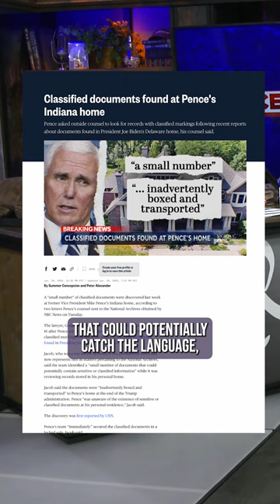Is Pence being used as a smoke screen?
Just learned about some documents that were inadvertently sent to VP Pence's home at the end of Trump's administration. It's not surprising to think that there may be classified information as it appears to be a ploy to make Joe Biden's handling of classified documents appear normal. Now, they're doing a forensic investigation to see if anything inappropriate was found. It seems like a strategy to create a smokescreen for Biden.